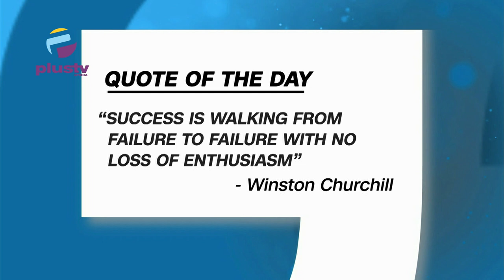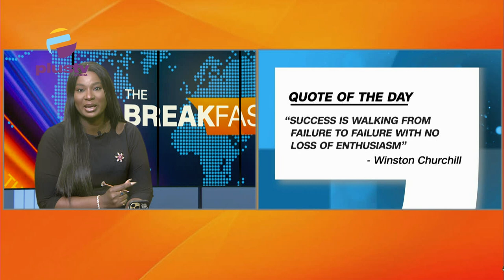Court orders Buhari's Minister to Account for N729BN Payment to poor Nigerians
Welcome to Top Trending on the Breakfast with Rume Paulson
00:00 Intro
01:04 Quote of the Day
04:36 Bandits kidnap two Journalists, and family members in Kaduna
11:10 Court orders Buhari's Minister to Account for N729BN Payment to poor Nigerians
17:37  Public Institutions, not Personal Enterprises, Tinubu warns